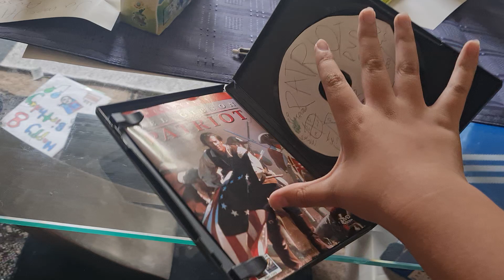Destroying a patriot dvd